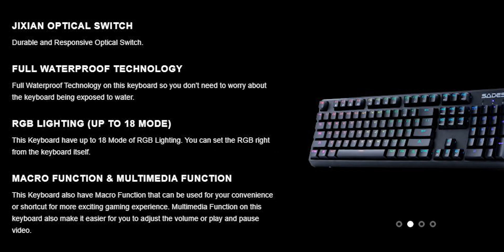Gaming Mechanical Keyboard ini Full WATERPROOF ! Sades Groza Review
Gak takut mau ngopi sambil ngegame !

Official Store DK ID
ADMIN YOUTUBE BUSINESS
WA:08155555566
Barang bekas review kadang saya jual disini
maaf kemarin linknya mati, tapi sekarang udah diperbaiki.
Rekomendasi Hape Terlaris Berdasarkan Harga